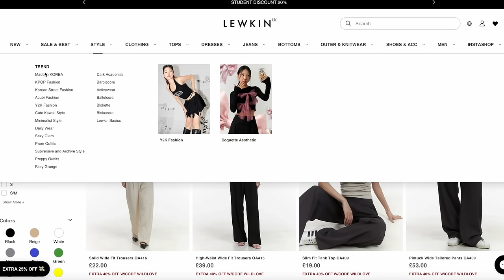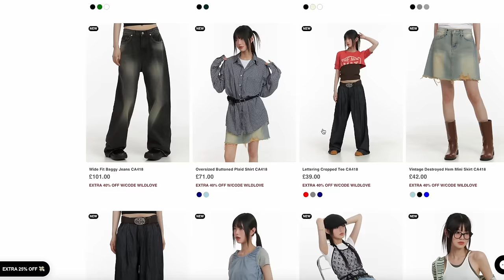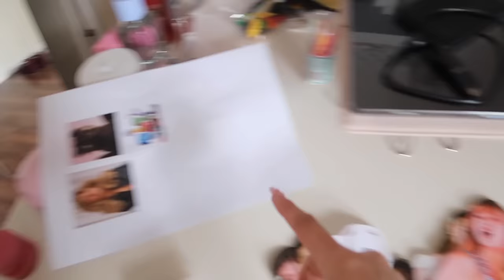🖇️☁️ what i WEAR in a week *uni vlog* (pinterest/school outfit inspo + ideas)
Sign up for Revolut [ how I manage my spending and allowance abroad ]

☁️Shop My Outfits:

Outfit 1
Fuzzy Boat Neck Knit Sweater IJ410

Outfit 2
Cozy Wool-Blend Round Neck Sweater OJ419

Outfit 3
Frill A-Line Maxi Skirt IM404

Outfit 5
Frill-Layered Mini Skirt CD321

Outfit 6
Round Neck Stripe Sweater CF415

00:00 PREVIEW
00:23 Hi Lewkin
01:29 Outfit 1
03:03 Outfit 2
05:32 Outfit 3 - very wholesome day
08:10 Outfit 4
09:52 Outfit 5